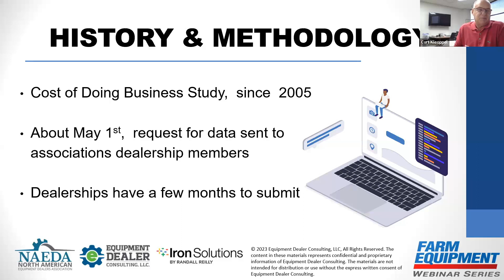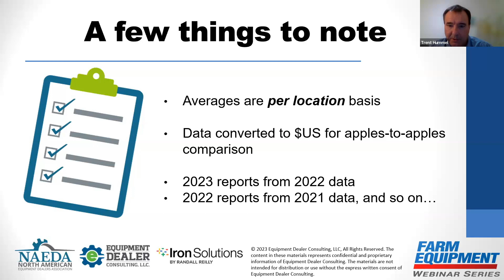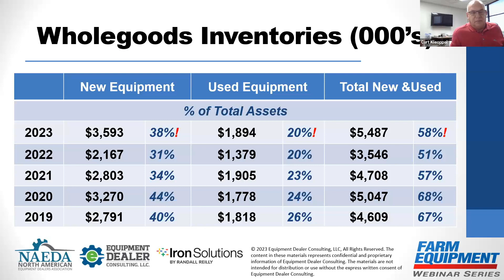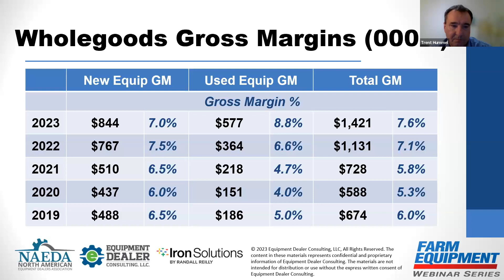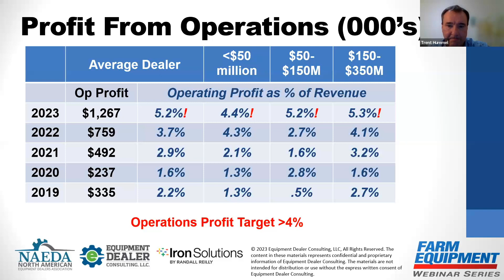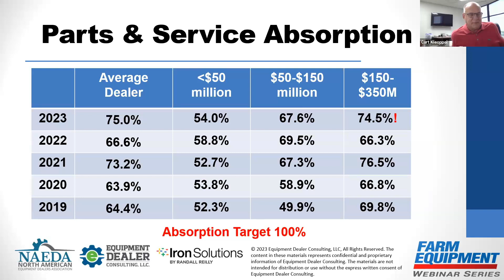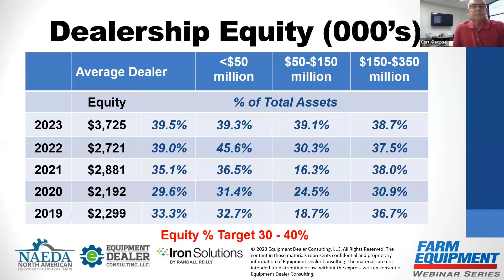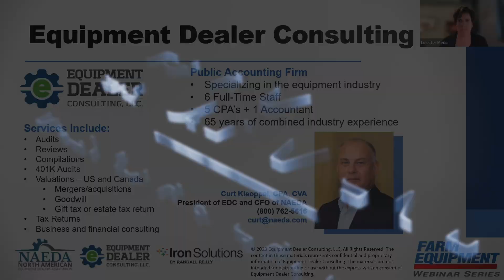A Comprehensive Review of the 2023 Cost of Doing Business Study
Gain valuable insights into the current financial landscape of the farm equipment industry that are essential for establishing meaningful benchmarks and insightful comparisons for your dealership.

This comprehensive financial and operational analysis helps equip dealers with straightforward guidelines to assess the profitability of equipment dealerships spanning all brands across the United States and Canada. In this webinar, we will explore:

-Equity Evolution and Gross Profit Margin Shifts: Understand the dynamic changes in equity and gross profit margins
-Optimizing Inventory Performance: Explore inventory as a percentage of assets
-Used Inventory Control: Discover how dealers are controlling their used inventory
-Harnessing the Power of the Report: Learn how to leverage this comprehensive report for valuation exercises, strategic estate planning, and navigating mergers across North America.